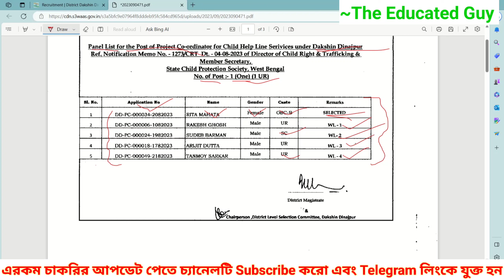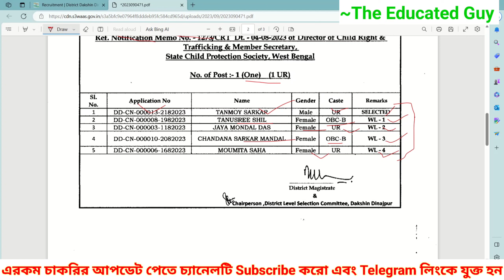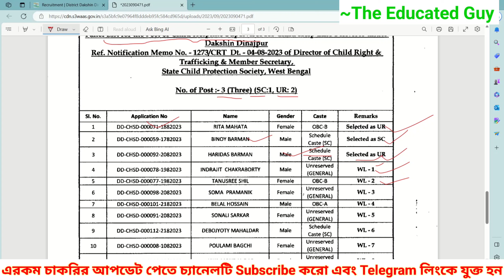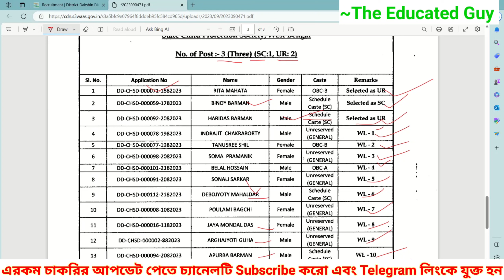WB Woman And Child Welfare Recruitment 2023 Results|Child Protection Department Interview Questions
WB Woman And Child Welfare Recruitment 2023 Results|Child Protection Department Interview Questions#childwelfare

💥Paschim Medinipur:-

💥Uttar Dinajpur:-

✴️ Description:-In this video i will share you child protection department recruitment 2023.I will discuss all the right and valuable point.